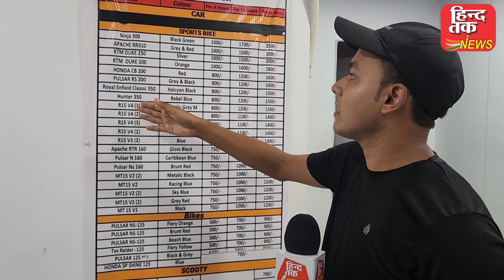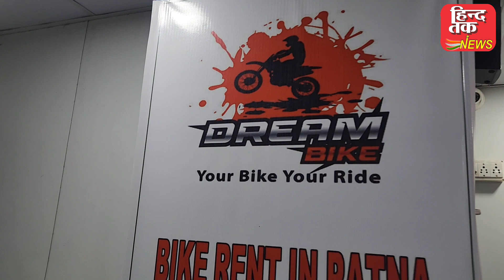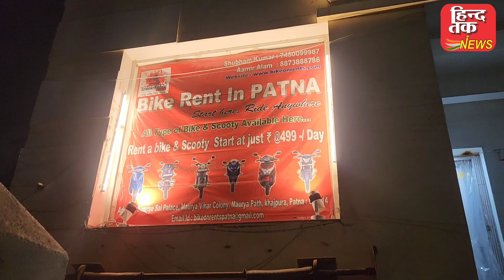पटना आओ और जो मरजी bike चलाओ | पटना में BIKE RENT पर कैसे ले जानें | bike rent in patna dream biker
पटना बाइक रेंट
patna bike rent
patna mein bike rent par kaise le
बाइक बिहार रेंट
बिहार में बाइक कैसे ले
patna में बाइक कैसे ले
patan bike rent
patna bike rent
पटना आओ और जो मरजी bike चलाओ
पटना में BIKE RENT पर कैसे ले जानें
dream bike rent patna
hind tak news live
हिन्द तक
हिन्द तक न्यूज
hind tak news
Hind Tak News Bihar
Hind Tak News
HIND TAK NEWS
HIND TAK
patna mein bike rent
patna me bike rent
dream bike patna
dream bike rent patan
हिंद तक
BIKE RENT IN PATNA